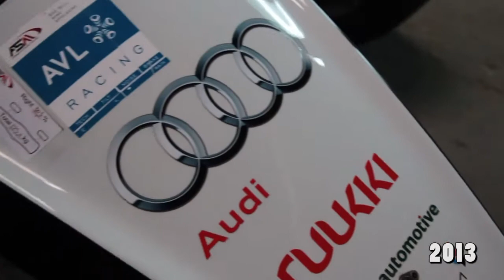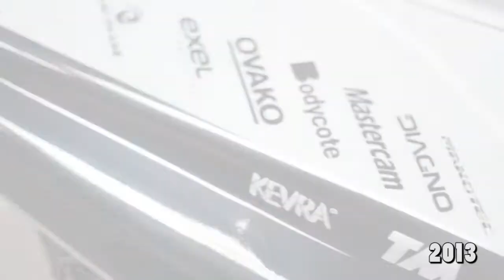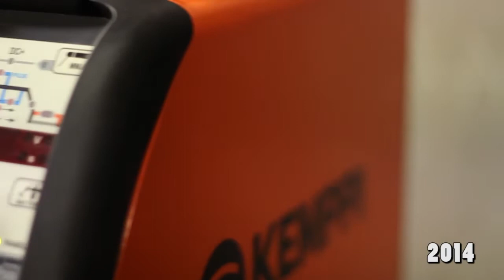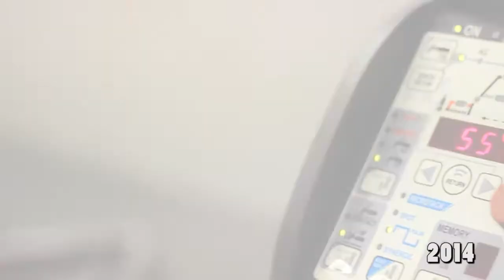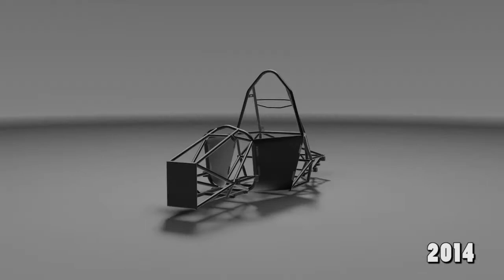Metropolia Motorsport 2014